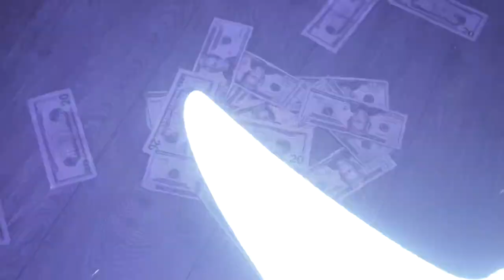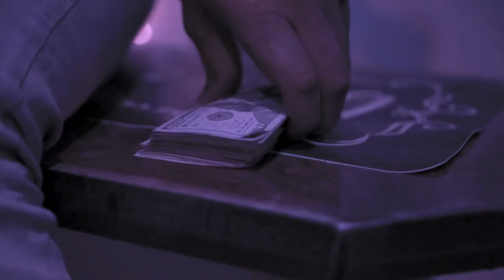Larry Jugg x Krispylife Kidd - (Jugg Season) Dir.